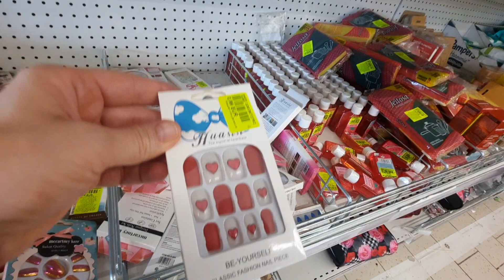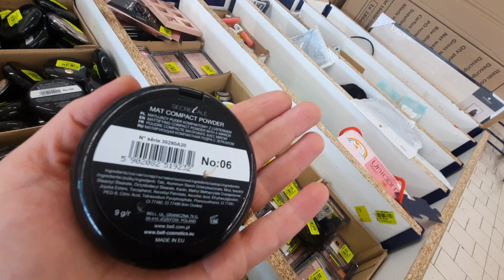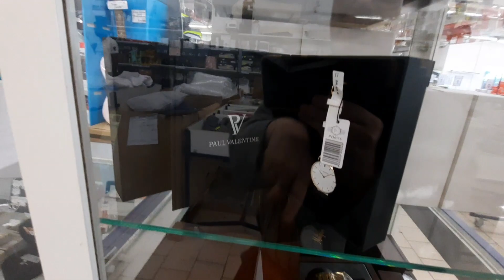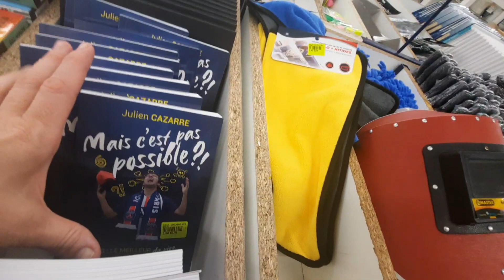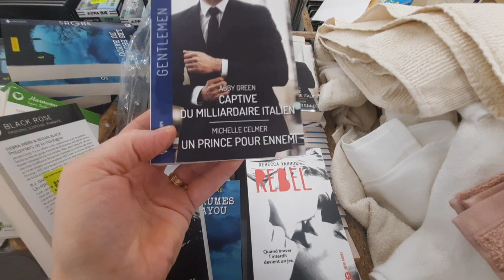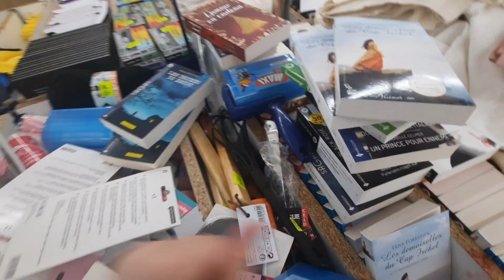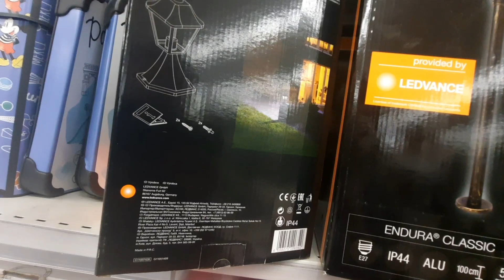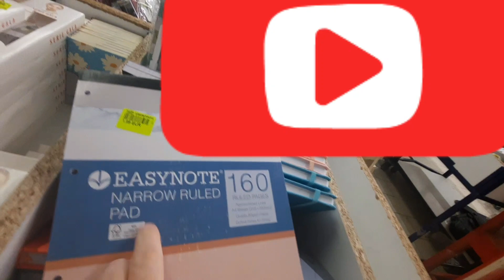ARRIVAGE NOZ-noz arrivage du 10.08.23